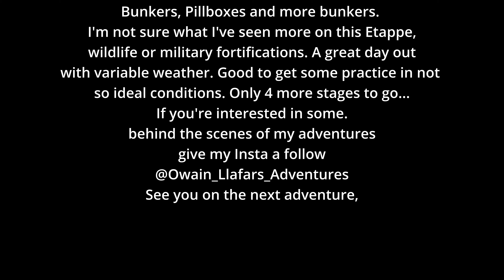Hiking the Jura Höhenweg/ Jura Crest Trail Etappe 12